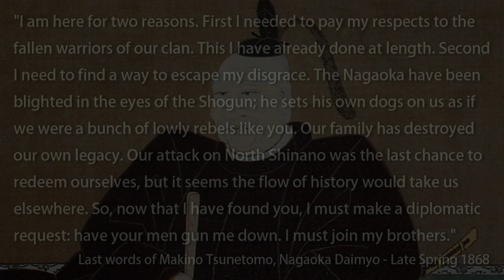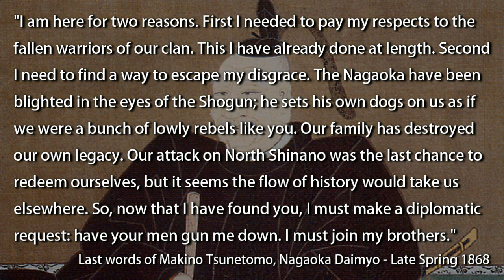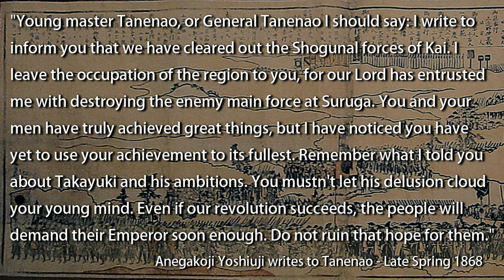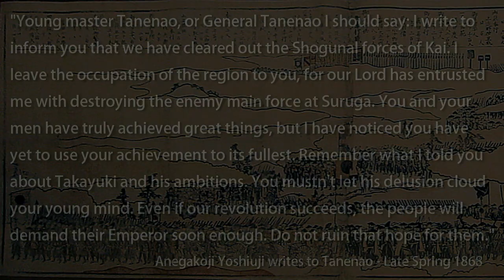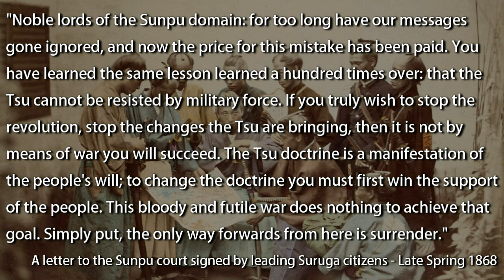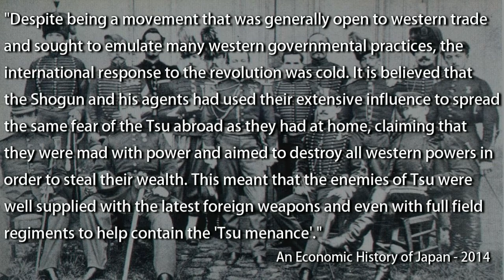Teppou Republic Episode 24 - Total War: Shogun 2 FOTS (DM) Narrative Let's Play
The second Sado push into Hida is caught up by Takamichi, Yoshiuji goes on the offensive against the weakening Sunpu, new enemies arrive on the western scene and Tanenao takes his first castle.

Watch in HD to show your support for the Republic!